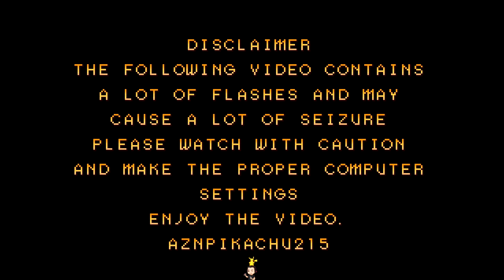Super Crazy Jam - The King of Fighters Multiverse - Kyo/Sol Badguy vs. Ryu/Kazuya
Here's a tag match featuring Kyo and Sol Badguy, taking on Ryu and Kazuya, enjoy the match.

🎵 Yu-Gi-Oh Music - God of Anger Outro by Jupiter Productions